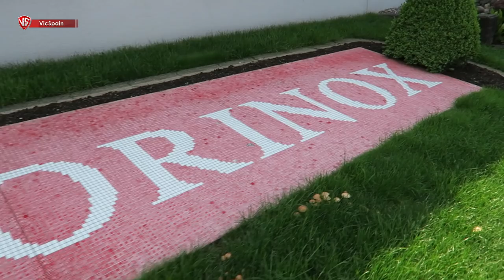VISITO LA FÁBRICA DE VICTORINOX EN IBACH!! - VIAJE A SUIZA 1 (All subtitles)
➜ Visito la fábrica de Victorinox en Ibach (Schwyz) - Viaje a Suiza
➜ Victorinox Factory Tour - Swiss Army Knives Factory
➜ Victorinox Swiss Army Knives Production